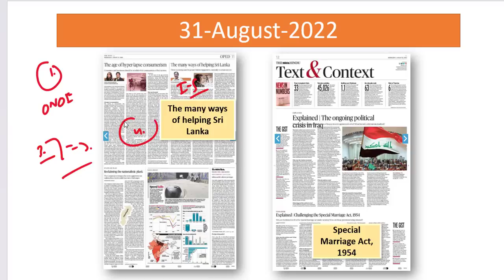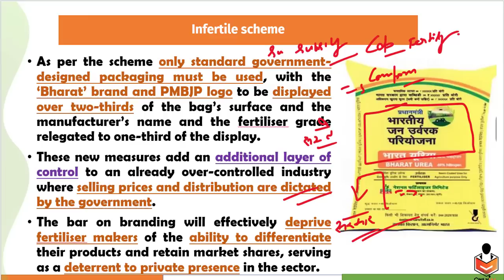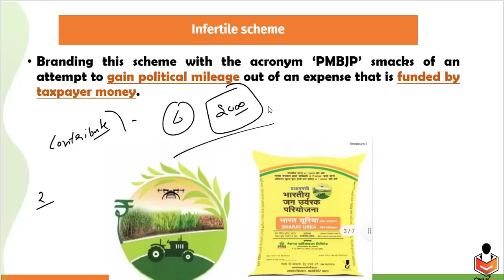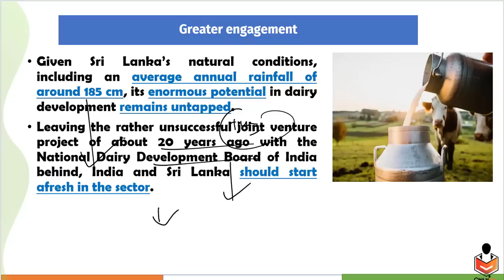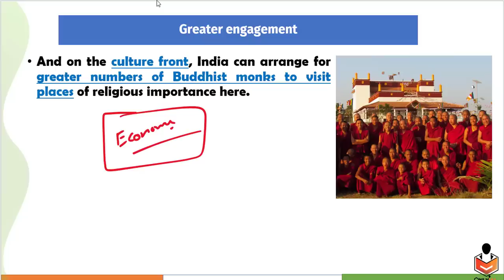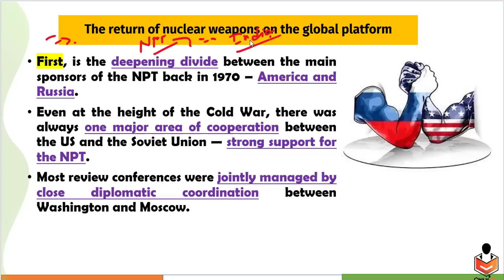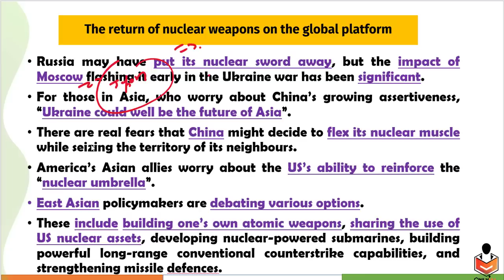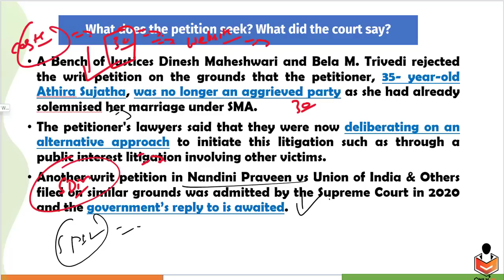31 August 2022, Editorial And Newspaper Analysis, One nation One fertilizer, Special Marriage Act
Important Topic:
00:00 - Introduction
00:43 - Infertile Scheme (GS Paper 2)
10:13 - India - Srilanka Relationship (GS Paper 2)
18:05 - Return Of Nuclear Weapons  (GS Paper 3)
27:34 - Special Marriage Act, 1954 (GS Paper 2)